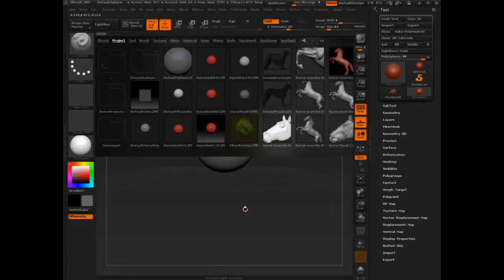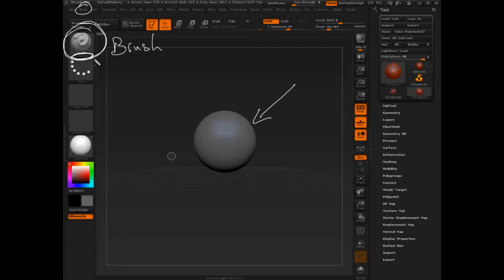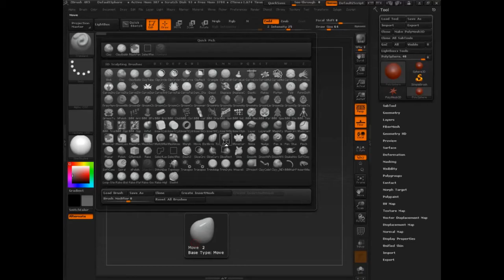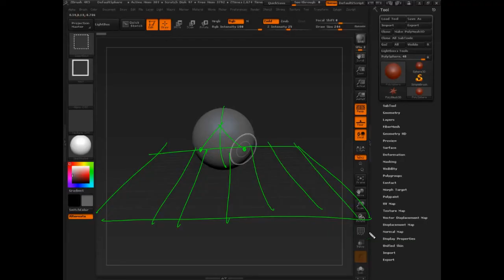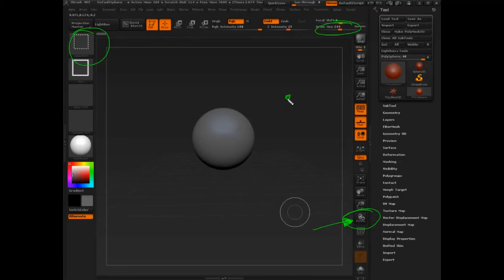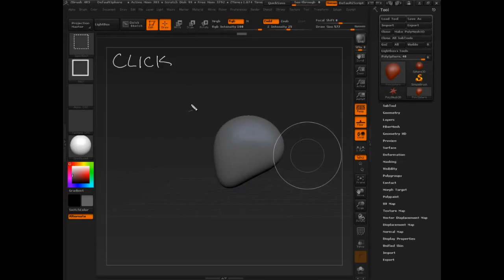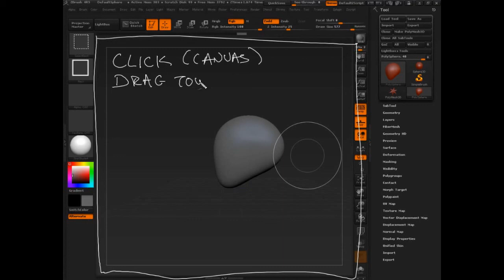ZBrush | Full Training Course | Project 1 - Lesson 1/11 | Your First Project